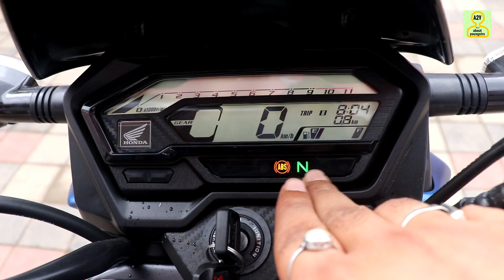Honda Xblade BS6 Review. Mileage, Power.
A2Y motoride is about bike review, car Review, bike maintenance,bike-related terms information.

MAA Honda, NH-7, Rewa

best helmet under 2000rs
best riding jacket
best helmet under 4k

250RS OFF. for all bike hazard module